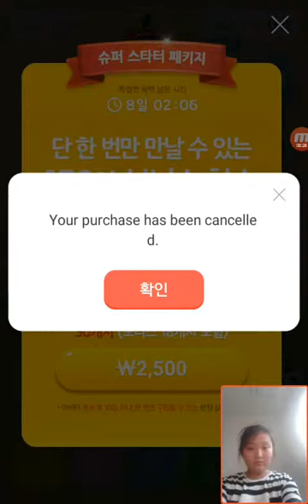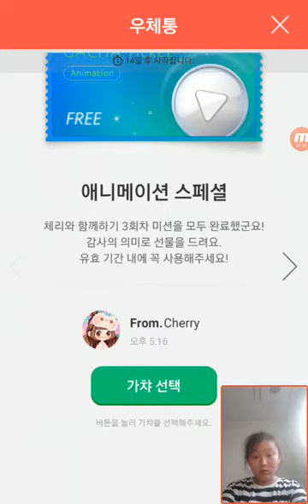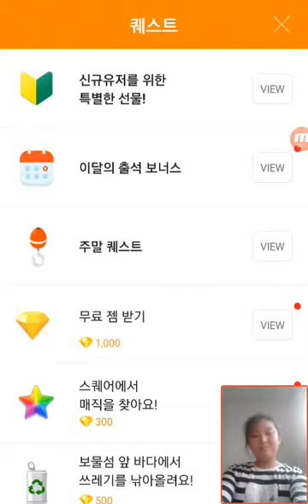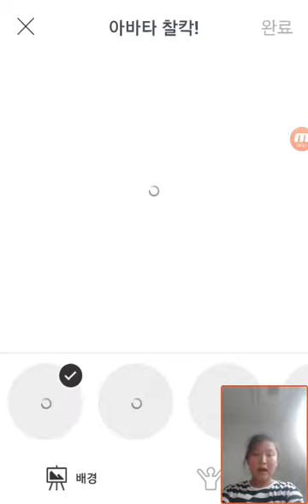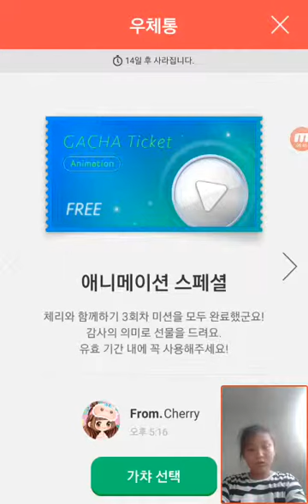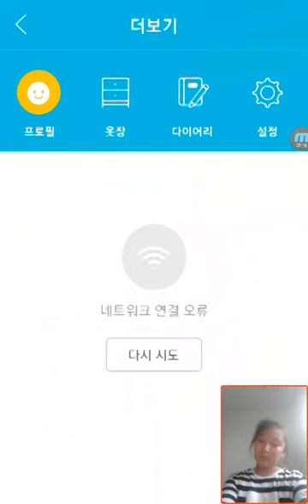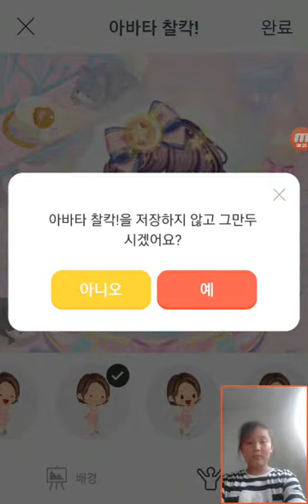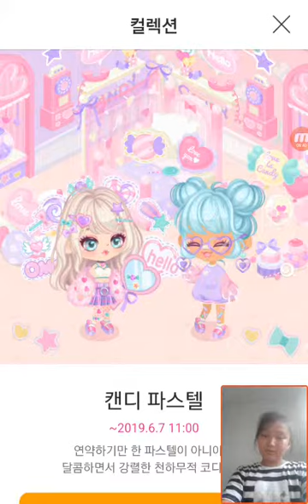‹Kids›Grace：라인플레이 가챠돌리기